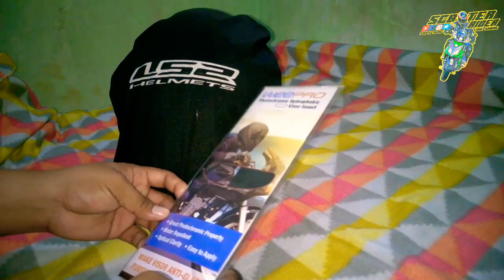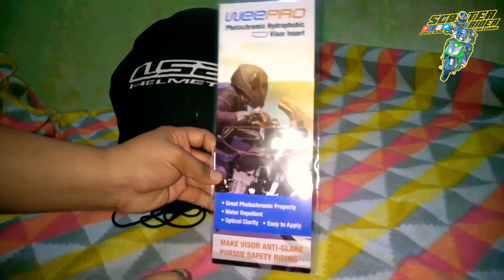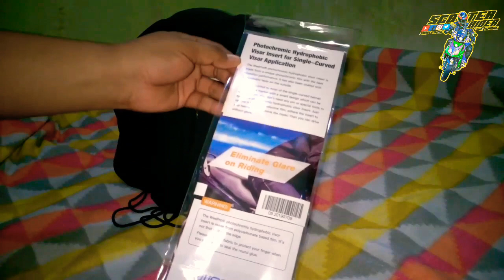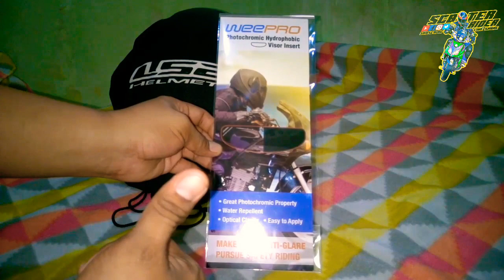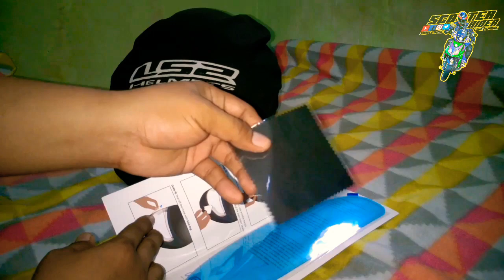WEEPRO PHOTOCHROMIC + HYDROPHOBIC | VISOR INSERT : UNPACKING | INSTALLATION : LS2 | STREAM EVO IXEL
Special Thanks and Shout Out to JRMotovlog and WeeTech Material Limited for Trusting Me and My Channel to Unpack and Install WeePro® Photocromic Hydrophobic Visor Insert, Soon to Follow my Personal Review of this product!

Voice Audio Recoder Used:
NOKIA Lumia 925 + DIY Earphone Microphone

Video Editing App Used:
Multiple App

Photo Thumbnail Editing Used:
Snapseed

Smartphone Editing Used:
realme C2